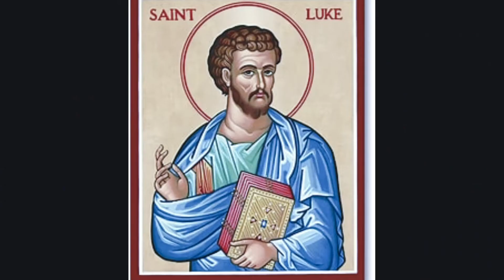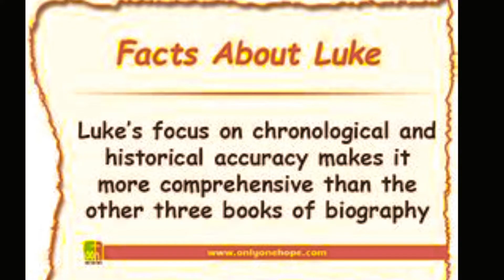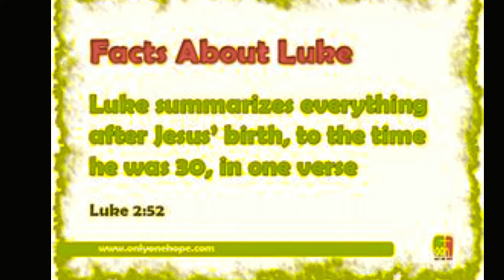SAINT LUKE APOSTLE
Saint Luke wrote the Gospel of Luke and the Acts of the Apostles.   He was a brilliant educator and doctor.   He also painted and was know to have painted many icons of the Blessed Virgin Mary.